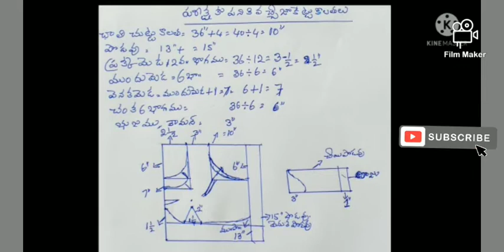easy ga smt sakuntala garu